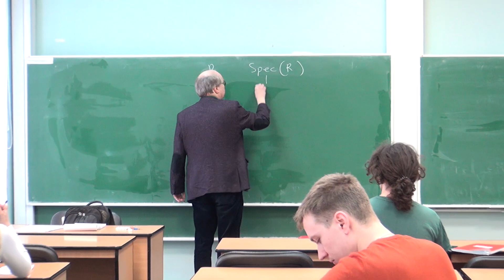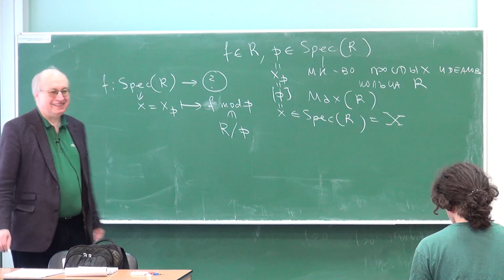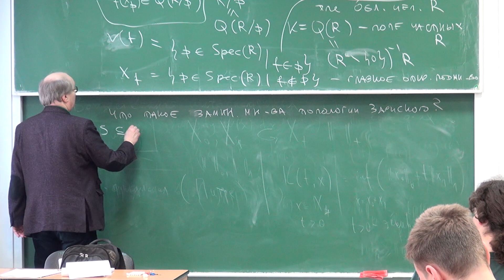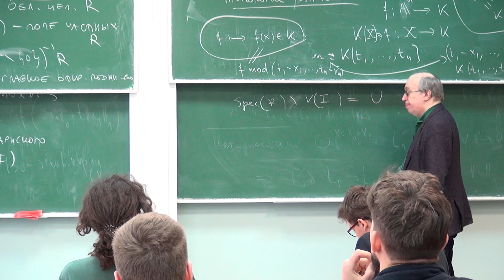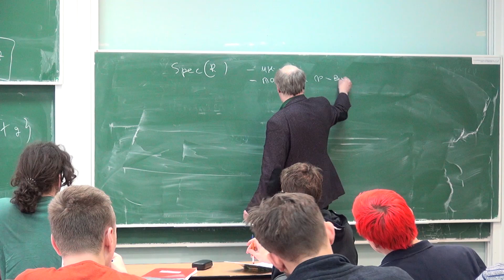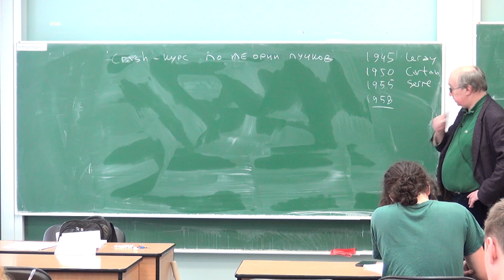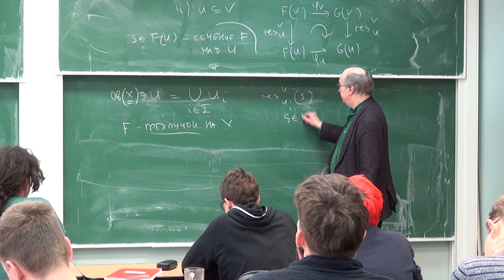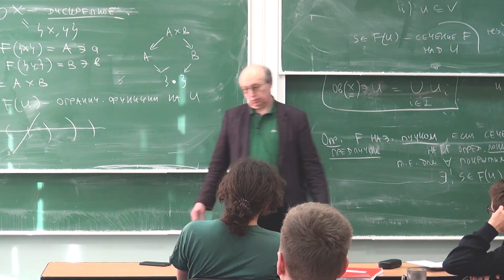Лекция 2 | Алгебраическая геометрия. Геометрия схем | Николай Вавилов | Лекториум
Лекция 2 | Автор: Николай Вавилов | Курс: Алгебраическая геометрия. Геометрия схем | Организаторы: Математическая лаборатория имени П.Л. Чебышева

Смотрите другие лекции курса «Алгебраическая геометрия. Геометрия схем»